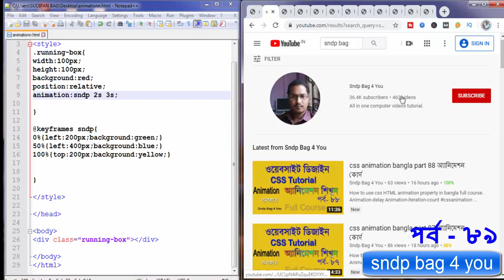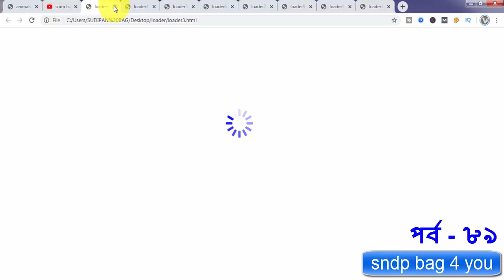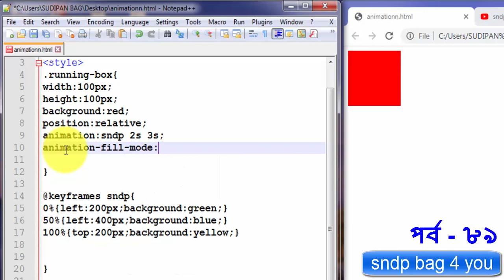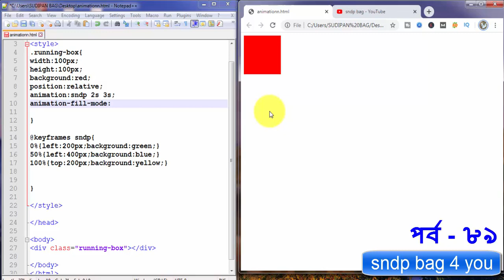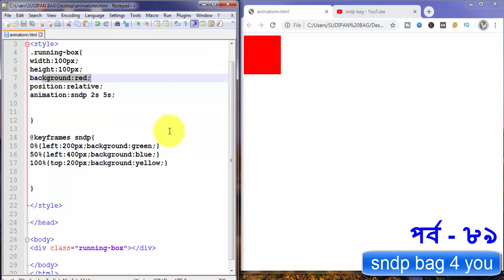css animation bangla part 89 অ্যানিমেশন কোর্স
How to use css HTML animation property in bangla full course.
animaion-fill-mode: none backwards forwards both.
Animation-delay
Animation-iteration-count
Animation-name: sndp
Animation-duration: 1s
Animation-iteration-count: 1 / infinite
Animation-delay: 1s
Animation-direction: normal/reverse/alternate/alternate-reverse
Animation-timing-function:
  Linear / ease/ ease-in / ease-out/ ease-in-out
Steps(1) / cubic-bezier(n,n,n,n)
Animation-fill-mode: none/forwards/backwords/both
Animaton-play-state: running/ paused
Animation :N T D C DI